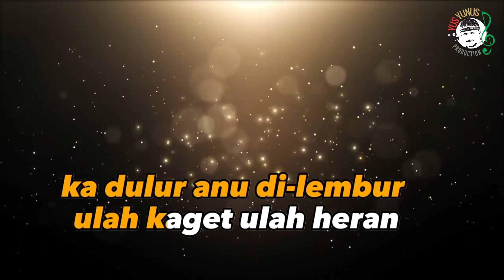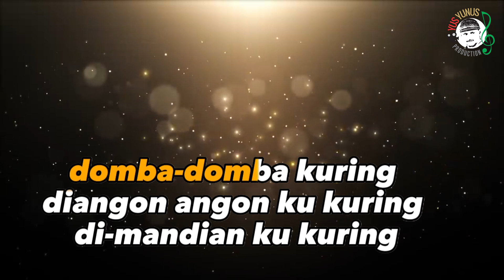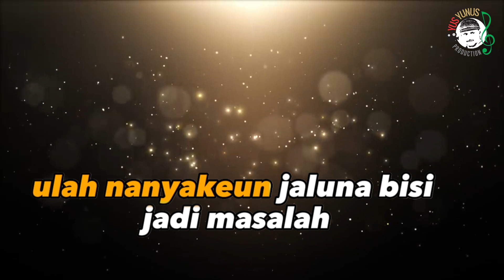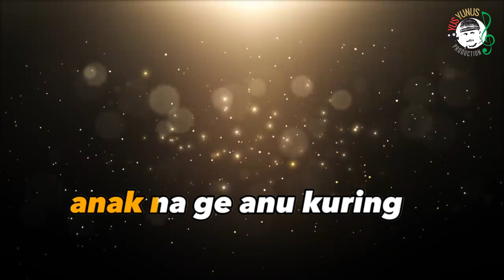DOMBA KURING - Zaina Yunus (karaoke YYP)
Title              : Domba Kuring
Singer by     : Zaina Yunus
Songwriter  : Asep Darso (Alm.)
Executive Producer : Yusyunus Production

Original Music Video:
Title   : Domba Kuring
Artist : Asep Darso

Team Support :
SND Audio         :  @sndrecord
studiotigapuluh :  @studiotigapuluh1018
Studio                  :  YYP Record

di platform Facebook, Whatsapp, twitter dll
terima kasih